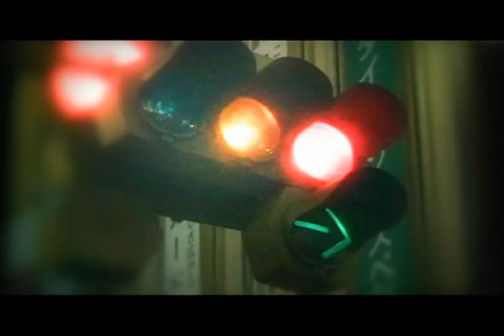Victor Hugo Velasquez Yugo Desigual CristoMusic Producciones INC.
Victor Hugo Velasquez.  "Yugo Desigual"  CristoMusic Producciones INC.  Renato Calvinisti. Cancion De Juan Carlos Alvarado CristoMusic Producciones Inc. Para Pedidos y Ordenes comuniquese a la siguiente direccion 2348 Par Road West Palm Beach, Fl 33409.